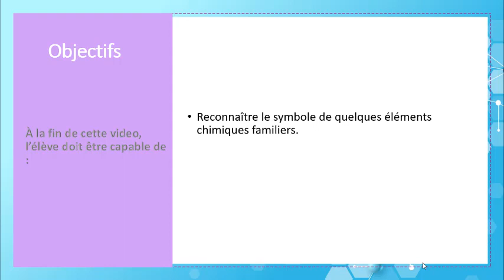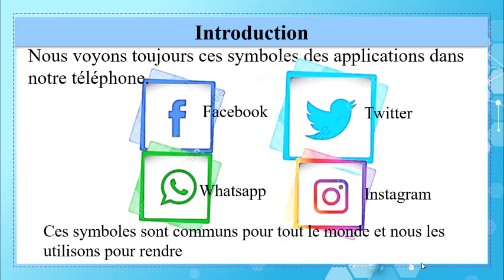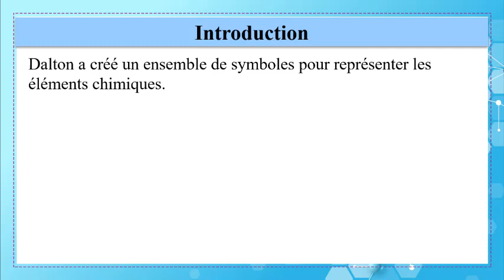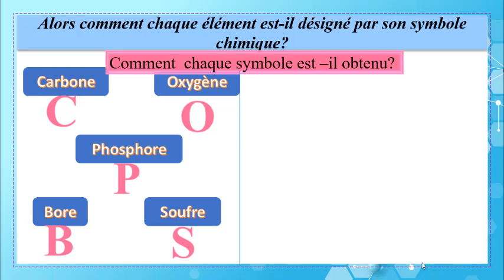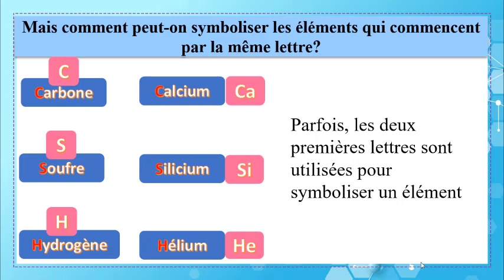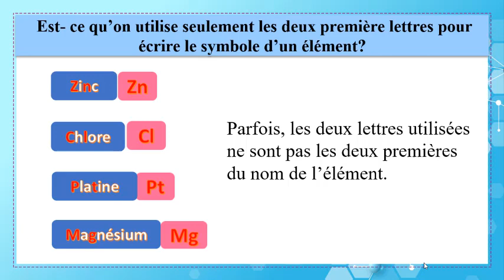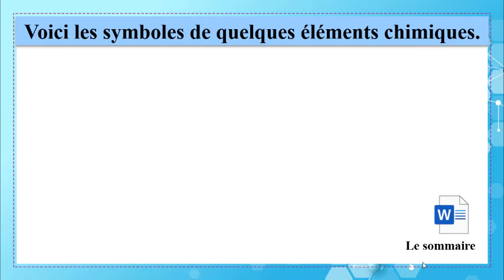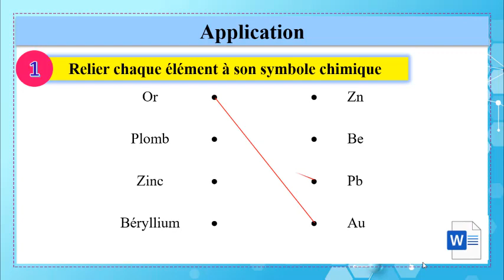video 4 le langage chimique